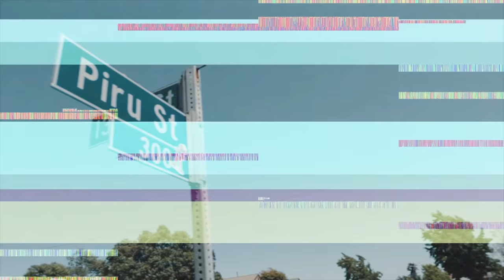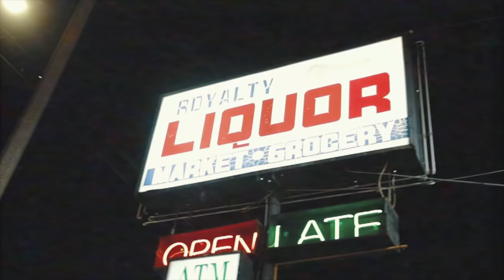Big Wy x Red rum 781 1993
New track "1993". Red Rum

Produced by Kamaar G5
Co-Producer: Badru "GoodKingBad" Umi

for the upcoming "The Evolution of Bangin On Wax" album.

Directed by: Yellow Nguyen
Executive Produced by: Big Wy & Wacko / 319 Music & films